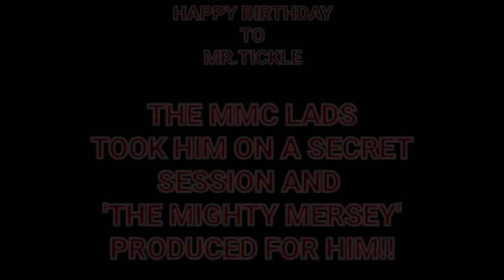River Mersey Fishing With The Mersey Motley Crew.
River Mersey Fishing with the Mersey Motley Crew, Chris had a birthday and the lads arranged a session onnthe mersey in the hunt of some rays but the Cod was always a thought innthe back of everyone's mind! 😁🤣

I couldn't be there to fish but the lads sent me some pictures to capture the occasion and boy did the River produce for them! plenty of Rays, Dogfish and Whiting but alas no Coddo this time!!

By all accounts they had a banging session and the start to Chris' birthday he well and truly wanted!.

HAPPY BIRTHDAY BIG FELLER!

OR VISIT THR SHACK FACEBOOK PAGE FOR PRODUCTS AND SERVICES ORBTO GET IN TOUCH: